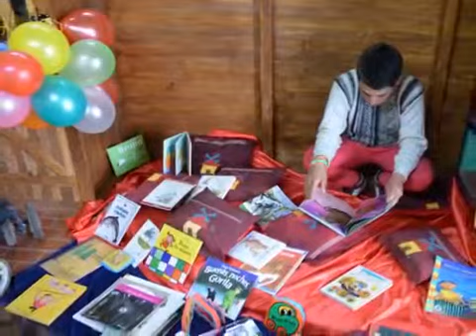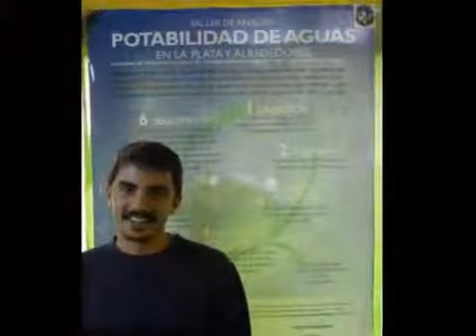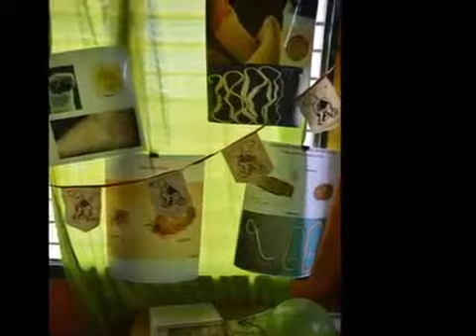El Molino - Actividad Extensión - Exactas | UNLP